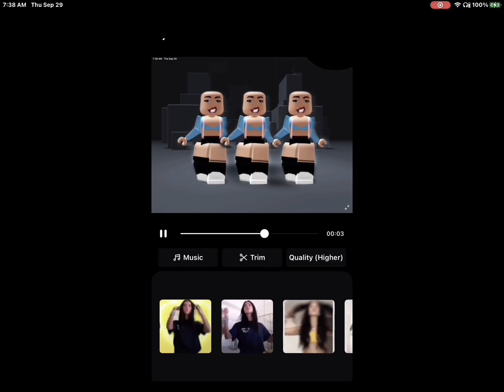Not on cap cut